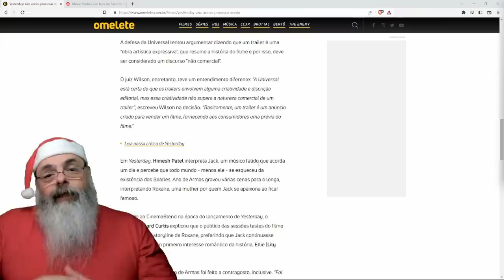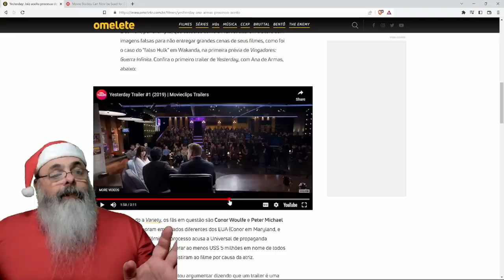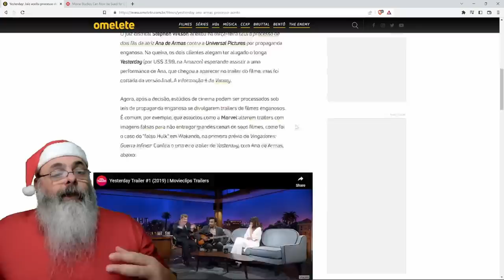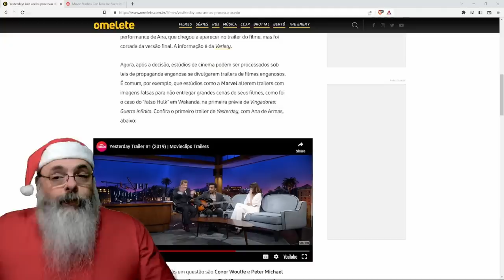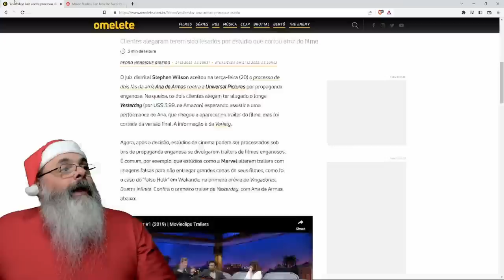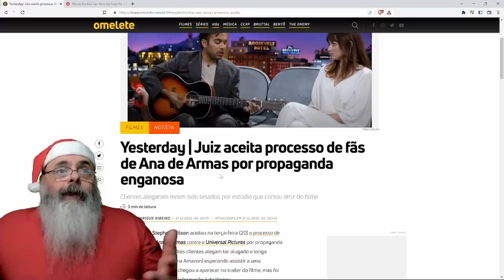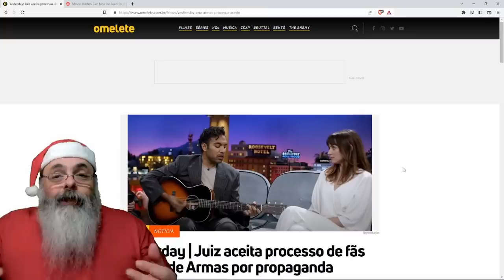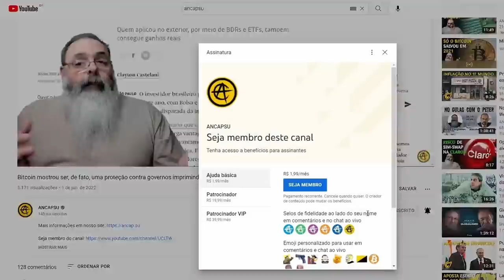CENA com ANA DE ARMAS que aparece no TRAILER não APARECE no FILME e FÃNS vão a JUSTIÇA por ISSO